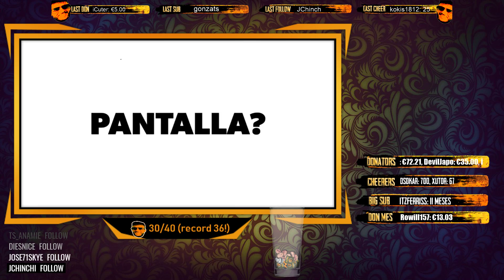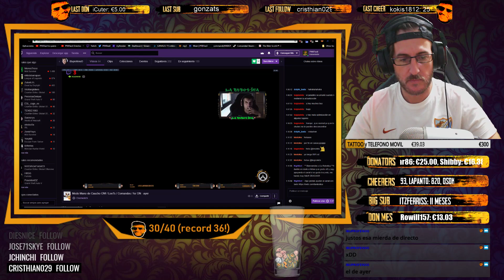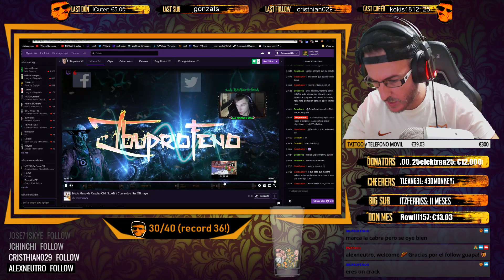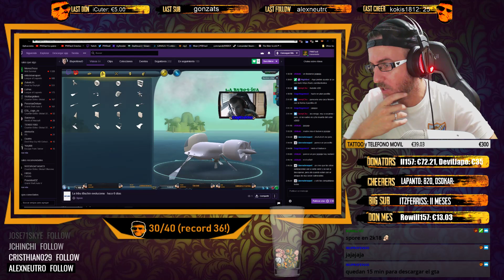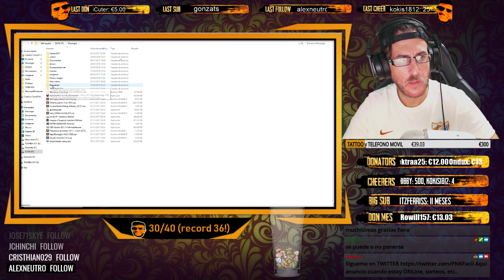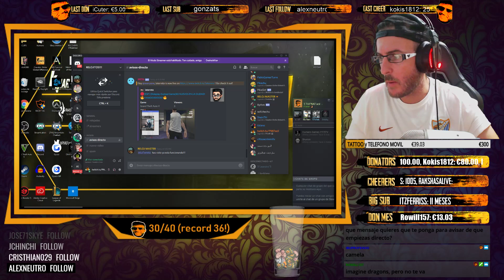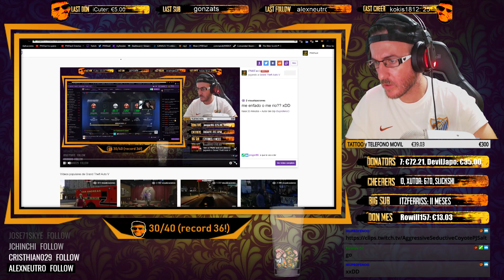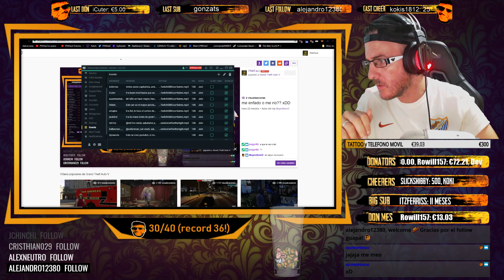GTA En despistaos etc.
21/8/18